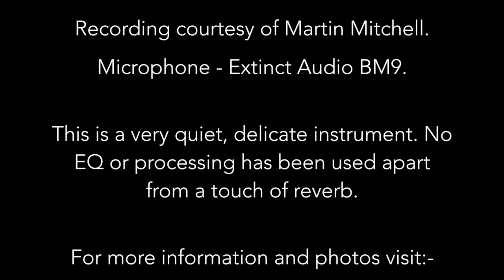Anglo Saxon Lyre - Andrew Glover-Whitley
Track - "Children of Ing (part I)".

From the forthcoming Album - "Mead Hall: Laments, Lays and Idyls", by Andrew Glover-Whitley

Recording courtesy of Martin Mitchell.

Microphone - Extinct Audio BM9.

Thanks to composer Andrew Glover-Whitley for the amazing reconstruction of the Anglo Saxon Lyre. This is a very quiet, delicate instrument. No EQ or processing has been used apart from a touch of reverb.

For more information and photos visit:-

Many thanks to Martin Mitchell and Andrew Glover-Whitley.